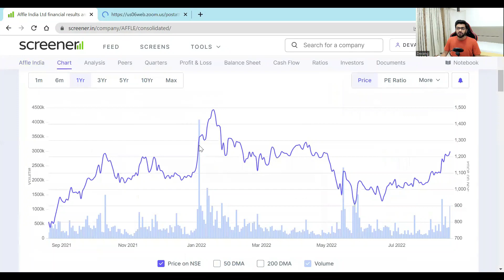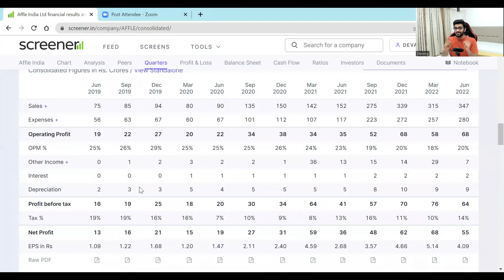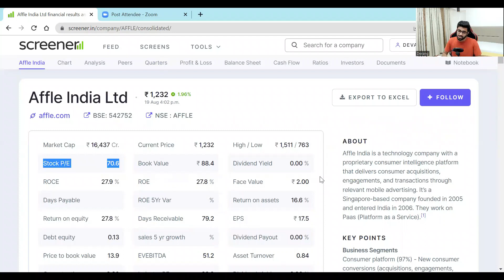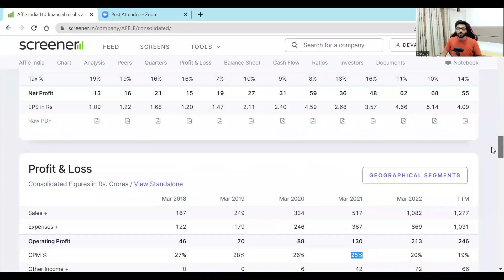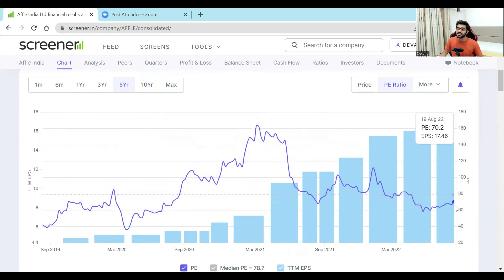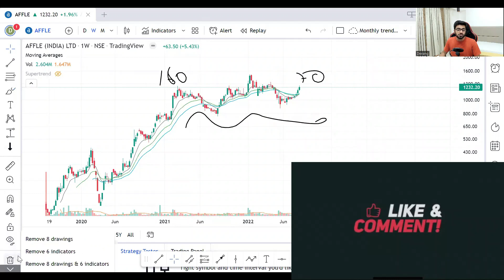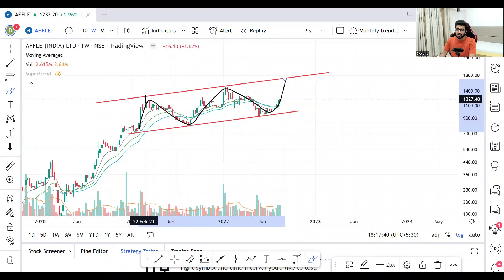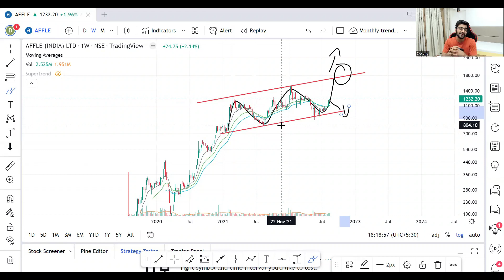Affle India Analysis | Affle India latest news | Affle India Share Latest News Stocks To Buy Now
Should you buy or sell affle india ? In this video we will understand detailed Fundamental & technical analysis & understand buy or sell affle india

Download ""My Institute"" App and enter org code: dxhsg

Happy Learning! "

Telegram - Search - Equialpha_Stocks & JOIN

Topic Covered :-